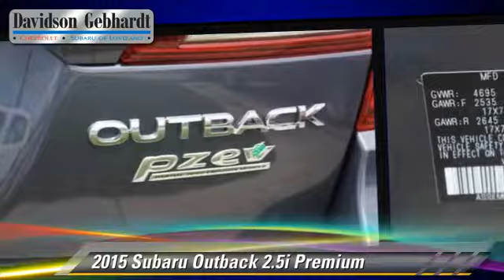Davidson-Gebhardt Chevrolet, Loveland Denver Boulder CO 80538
Davidson-Gebhardt Chevrolet

new Chevrolet near Loveland, Fort Collins, Boulder, Denver. Greeley, Colorado Springs

3880 Test Circle Loveland Denver Boulder CO 80538

[DFIN:3:3129370:I:2223:BB42C88A:fb372ac851005b4fe62163f16363f466]